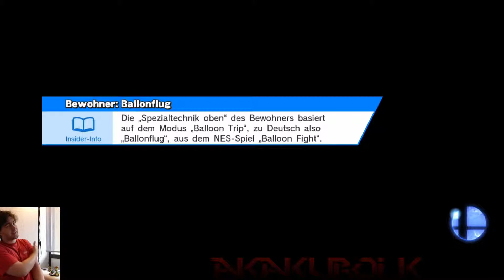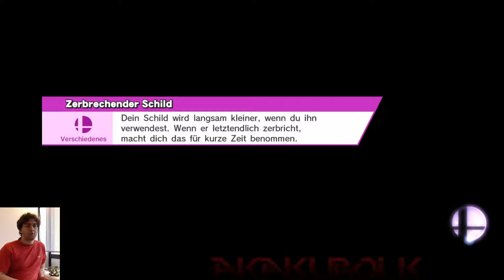Let's Play "Super Smash Bros. 4 WiiU" [10] ~ Classic | Diddy Kong (blind)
Let's Play Super Smash Bros. for WiiU
Part 10

Classic-Mode: Diddy Kong ~ Könner (5.0)
(deutsch / 100% / blind)

Diddy hat scheinbar die Banane gestohlen, die ich Donkey Kong versprochen habe. Auf jeden Fall wirft er mit den Schalen um sich oO
Aber gut, für jemanden, der Brawl nicht wirklich gespielt hat und damit ein Diddy-Neuling ist, muss ich schon sagen: Diddy hat ein paar coole Moves :D

Game ~ Super Smash Bros. for WiiU
System ~ Wii U
Developer ~ Sora Ltd / Bandai Namco
Publisher ~ Nintendo

Super Smash Bros.
WiiU + MK8 Bundle ~